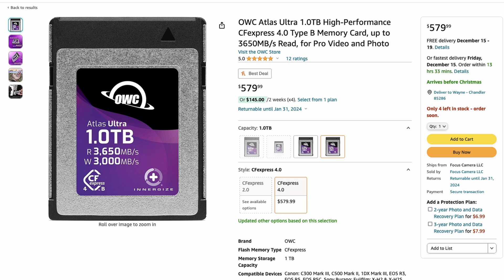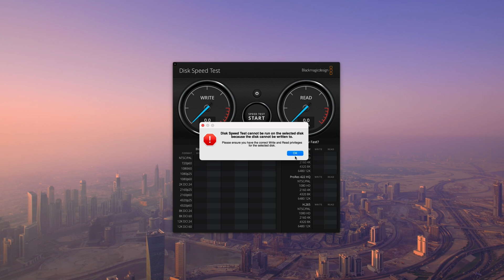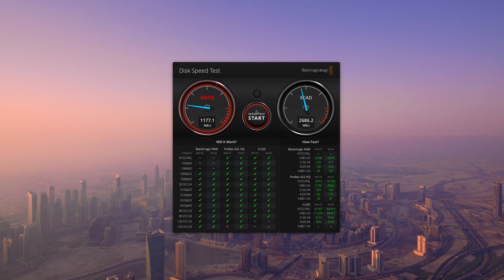Maximize data transfer! ProGrade CF Express 4.0 Type B Card Reader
Looking to maximize data transfer speed? Look no further than the new Prograde CF Express 4.0 Type B Card Reader. This reader is the fastest available on the market and supports the new 4.0 cards, as well as older CF Express type B cards. With this card reader you will almost double the Read/Write speed of 2.0 cards to your computer.

This OWC memory card is part of their new 4.0 card line up and is a great choice for photo and video use, without breaking the bank.OWC list the card to recod up to 6K RAW, I was able to shoot 8.3K  RAW on the Z8

This combination of 4.0 card and card reader is designed to help speed up your data transfer of those large video or photo projects. If you're looking for a card and card reader that will help you speed up your workflow, then be sure to check out the new 4.0 CF Express Type B Card and Card Reader!

Products used in this video:
RODE Wireless PRO
OWC 256GB Atlas Pro CFexpress 4.0
Exascend Essential CF Express Type B
ProGrade CFexpress Type B 4.0 Card Reader USB
ORICO Upgraded M.2 NVMe SSD Enclosure 40Gbps
Nikon NIKKOR Z 17-28mm f/2.8
Nikon Z8
Sony FX30
Sony 16-35mm f4
Deity V-Mic D3 Pro
Deity S-Mic 2S
Sony XLR-H1 Top Handle Unit
LyxPro Balanced XLR Cable
Atomos Shinobi 7
Sony CEA-G160T 160GB